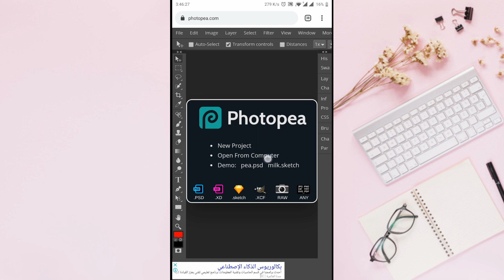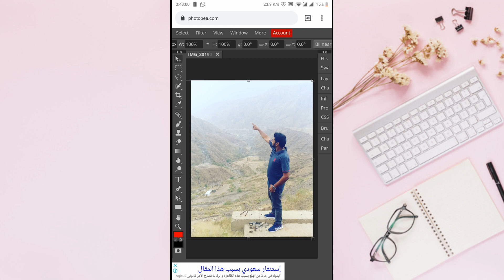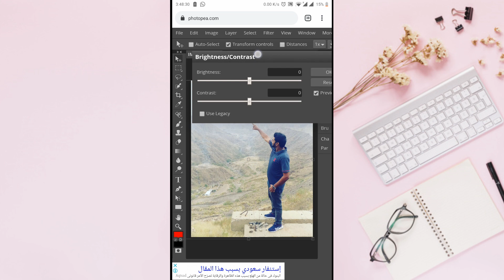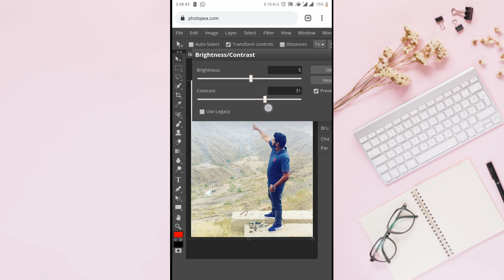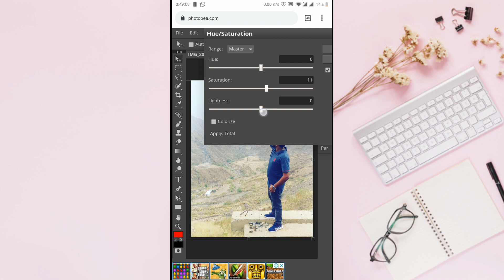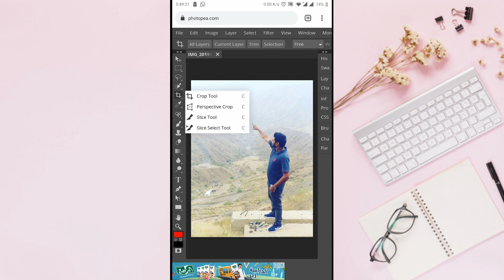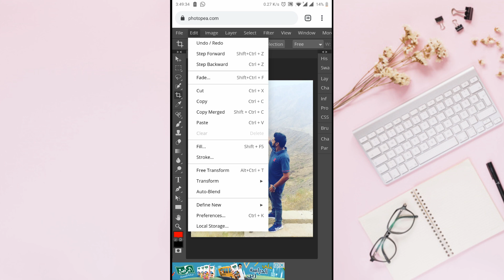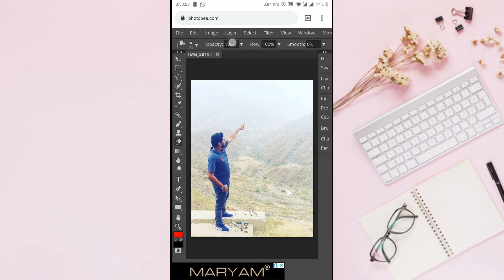How to Use Adobe Photoshop in Mobile, എങ്ങിനെ ഫോട്ടോ ഷോപ്പ് മൊബൈലിൽ ഉപയോഗിക്കാം,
How to Use Adobe Photoshop in mobile | ADOBE PHOTOSHOP TRICKS
Photopea is an advanced image editor, which can work with both raster and vector graphics. You can use it for simple tasks, such as resizing images, as well as complex tasks, such as designing webpages, creating illustrations, processing photographs and more.

ഇവിടെ സന്ദർശിക്കുക.

photoshop
adobe photoshop
lightroom mobile app download